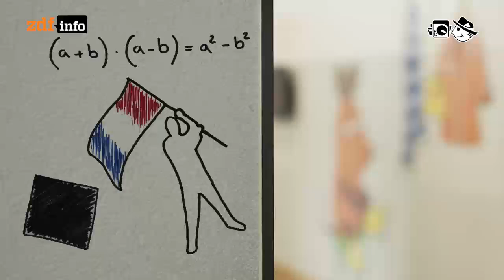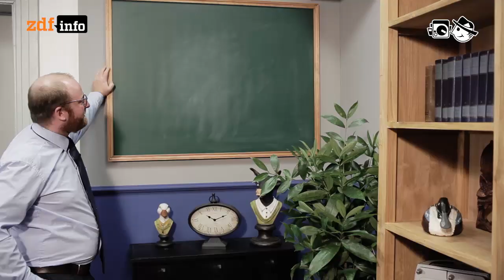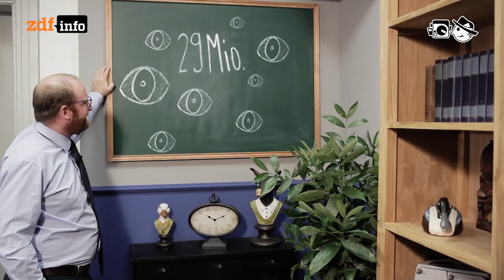Telekolleg im Netz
Manche Youtuber verbreiten Bildung viel spannender und individueller als das “Telekolleg”.

Autor: Tobias Lenartz
Schnitt: Patrick Jankowski
Kamera: Mario Bergmann

Alexander Blu: Electricity
538: Somebody, somewhere, talks about something
Real Rice: Illusions
Rod: Funky Yeah Yeah
Waltteri: Intro
Matthew Tyas: Intellectuel
Matthew Tyas: Easy Way Out
Mark.Nine: Numbers
Miguel Herrero: cave